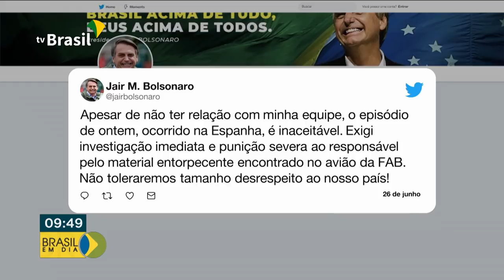Brasil em Dia - 27 de junho de 2019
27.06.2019 - Presidente Jair Bolsonaro já se encontra em Osaka, no Japão, onde participa de reunião de cúpula do G20. E mais: Palácio do Planalto quer investigação imediata e punição severa para o militar da FAB preso na Espanha por transportar drogas. Veja também: Câmara dos Deputados cancela a apresentação do relatório da Nova Previdência prevista para hoje.